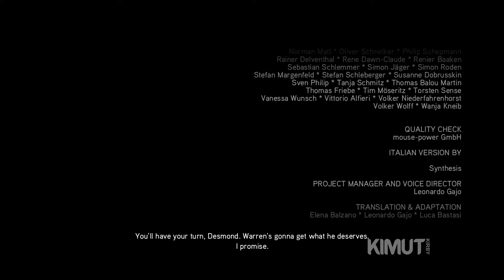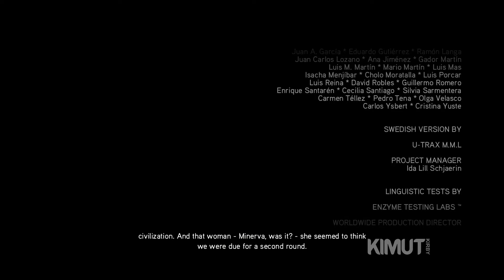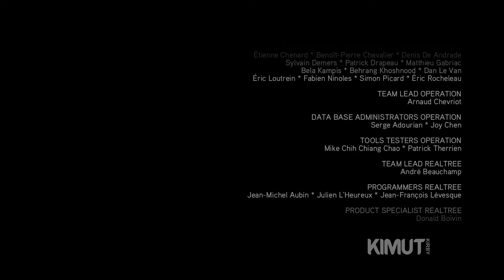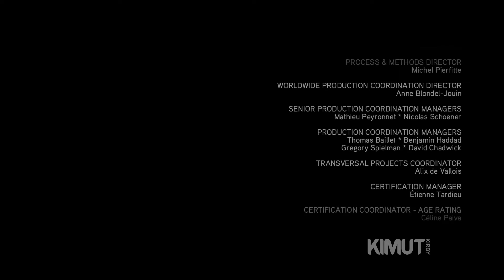Assassin's Creed 2 Gameplay Walkthrough Part 22 Final [1080P HD] No Commentary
Assassin's Creed II is a 2009 action adventure video game developed by Ubisoft Montréal and published by Ubisoft.

After the events of the first game, Desmond Miles (Nolan North) is rescued from Abstergo by undercover Assassin Lucy Stillman (Kristen Bell) and taken to a safehouse, where he meets her team, consisting of historian and analyst Shaun Hastings (Danny Wallace) and technician Rebecca Crane (Eliza Schneider). They have constructed their own Animus, which they intend to use to train Desmond as an Assassin through the "bleeding effect," which allows the user to learn their ancestor's skills at a rapid pace. Desmond is instructed to relive the memories of Ezio Auditore da Firenze (Roger Craig Smith), born into a wealthy Florentine family in 1459, during the Italian Renaissance.

CallOfDutyModernWarfare,
CallOfDuty,
Walkthrough
WalkthroughGameplay
Gameplay
PCGaming
Gaminglife
Gaming
Gamer
GTAV
GTAOnline
PCGamer
ASMR
ActionGameplay
TotalGaming
Xbox
GamingGear,
GamingChair,
Minecraft,
MinecraftJava,
Fortnite Game,
Games,
StealthGaming,
AssassinsCreed,
FarCry,
EldenRing,
GrandTheftAutoV,
OpenWorldGame,
FactGaming,
FreeRoamGameplay,
Vlog,
Fyp,
Funny,
Tutorial,
Campaign,
Zombies,
Cute,
Madden23,
RageQuit,
SlamingDesk,
BGMIGameplay,
GTA5Gameplay
ReadyorNot
MW2Gameplay,
SkullandBonesGameplay
AssassinsCreed2,
AssassinsCreed2Gameplay,
EzioAuditore,
StarWarsGameplay,
StarWars,